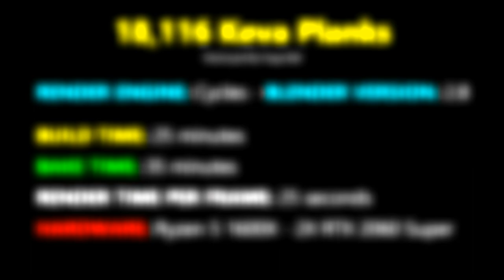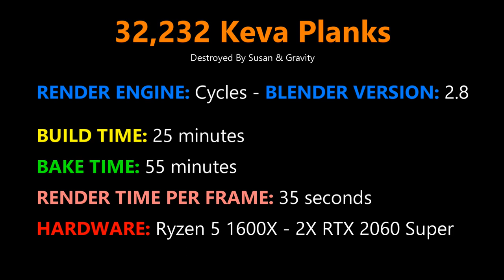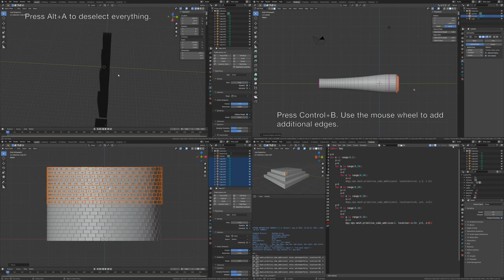32,232 Keva Planks Rolled Through - Blender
This is a rigid body simulation of more than 32 thousand keva planks.
Massive Physics Simulation Training Course

My Hardware:

Desktop
CPU: Ryzen 5 1600X
2X - GPU: Nvidia GTX 1060 6GB
RAM: 32GB GSkill Ripjaws 4 X 8GB
500GB NVME Western Digital Black

Laptop
HP Envy Laptop (model# 15-k253ca)
CPU i7-4720hq
No GPU
16GB RAM (Crucial)
240 GB SSD (Western Digital)
1 TB HDD (Toshiba)